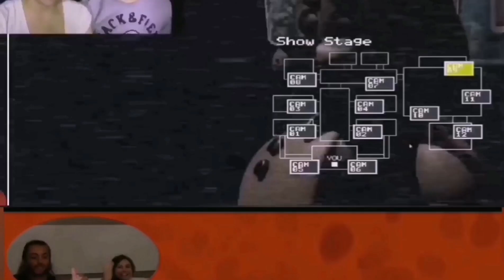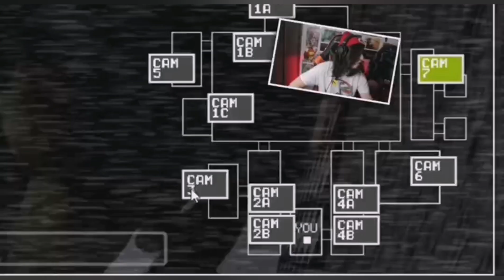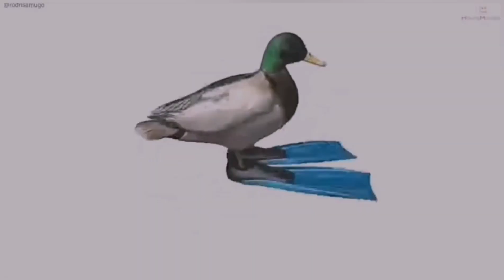Momentos más graciosos de fnaf XD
Puedes ir a mi tik tok para seguirme y apollarme